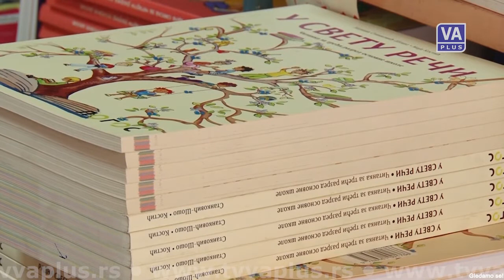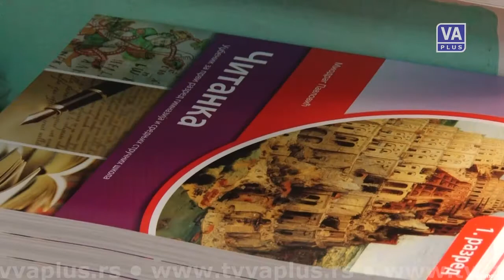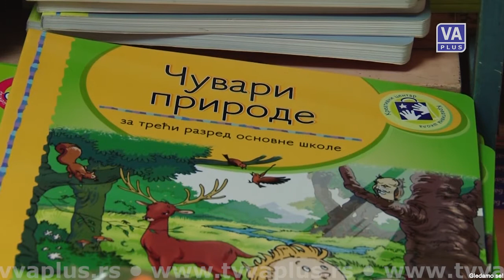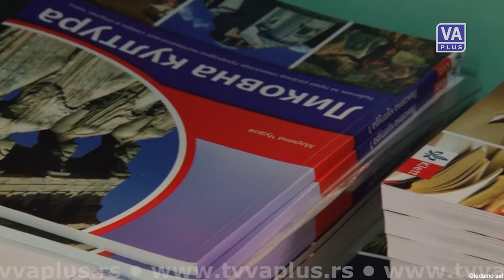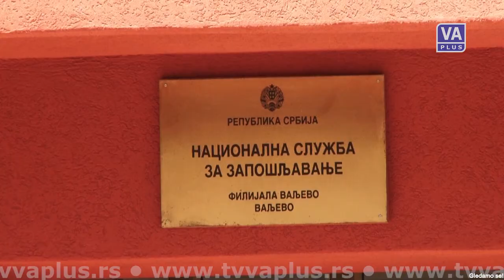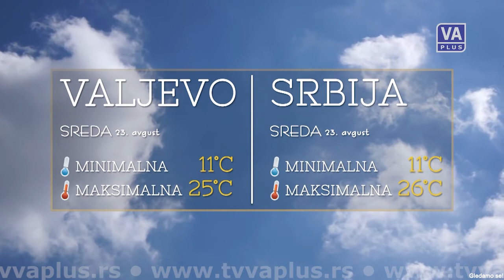DAN (22-08-2017)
Informativna emisija Televizije Valjevo Plus - DAN, utorak 20. avgust 2017. godine.